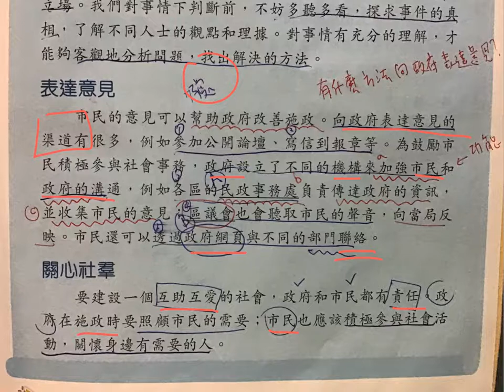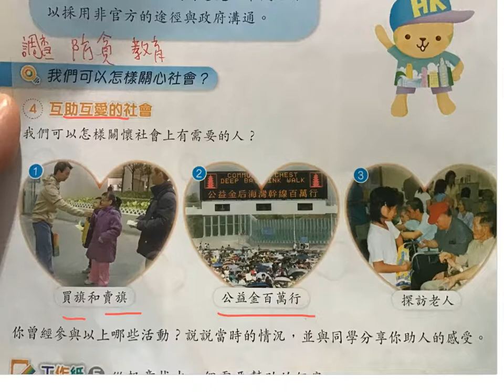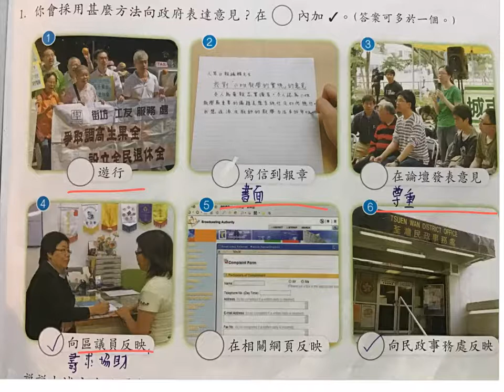關心社會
此專案是針對iPad，使用 Explain Everything™ Interactive Whiteboard 製作而成。